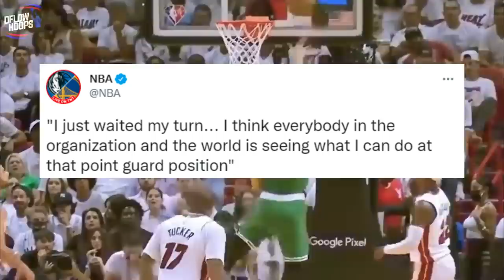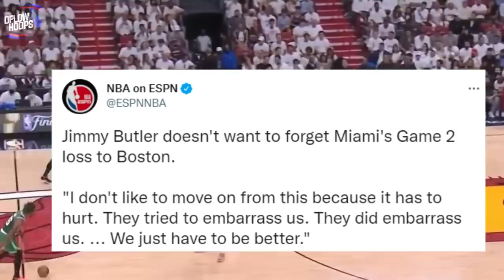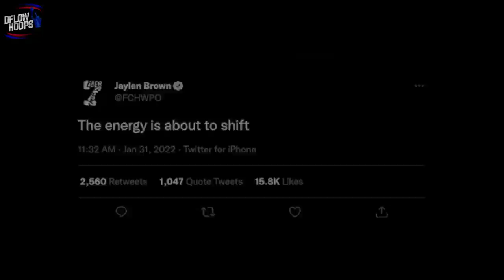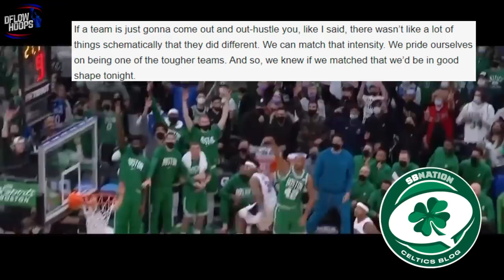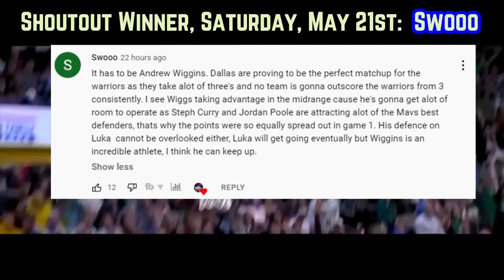Jayson Tatum & The Boston Celtics Are About To Go NUCLEAR...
Here’s why JT and the Celtics are about to erupt. Coach Ime Udoka made outstanding adjustments after his teams game one loss, Marcus Smart showed off his underrated facilitating, while Horford also made his presence felt in his return. Jaylen Brown continues to be the most talented 2nd fiddle across the association.

Last Video: The Golden State Warriors 2022 Playoff Run Has Told Us ONE THING…

stephen curry
Boston Celtics
Jayson Tatum highlights
Celtics  new
celtics news
jayson tatum game 2
new jayson tatum
celtics playoffs 2022
celtics vs heat game 2
celtics heat prediction